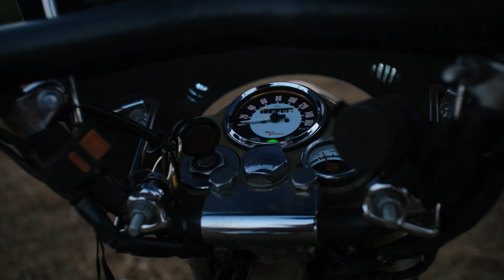ROYAL ENFIELD - CLASSIC 500 | ВОЛШЕБНЫЙ ОБЗОР ИНДИЙСКОГО БАЙКА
Благодарю моего друга Серегу Моисеева за съемку этого видео на свою мега камеру 🙏